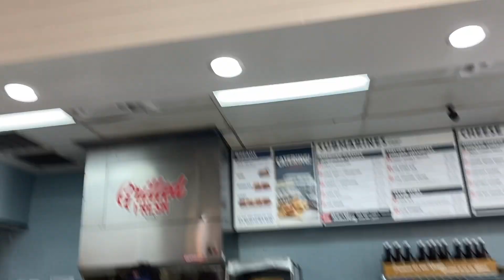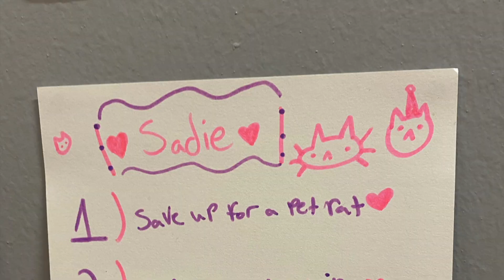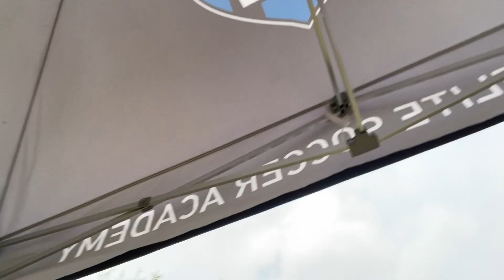JUNIOR YEAR SOCCER BANQUET AND GAMES IN AUSTIN!!⚽️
i wish i had the video of tina and thea's speech guys it was so funny. i miss loran and bria so much omg. i miss club soccer with jimmy we did not try we did but like didn't we were just goofin around it was not real I LOVE YOU ALL